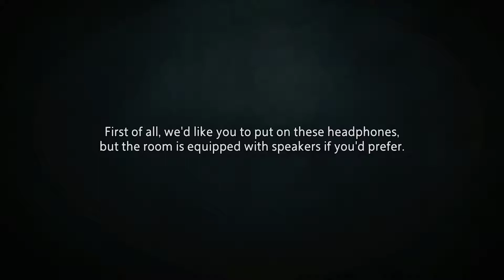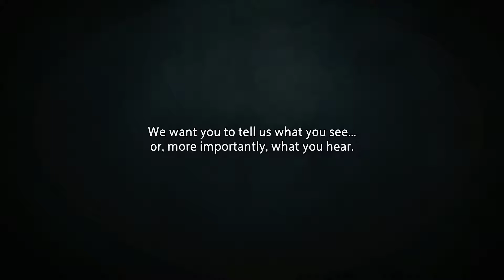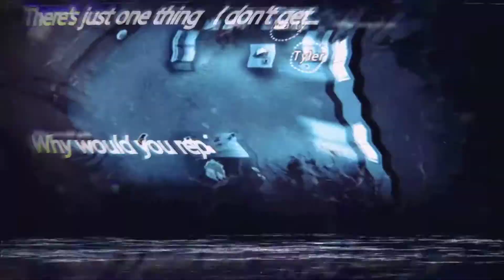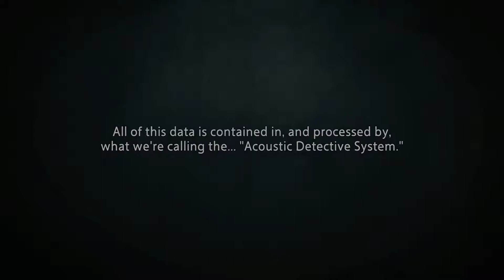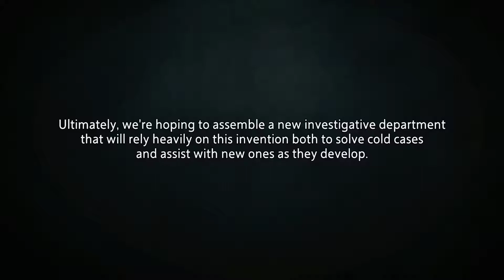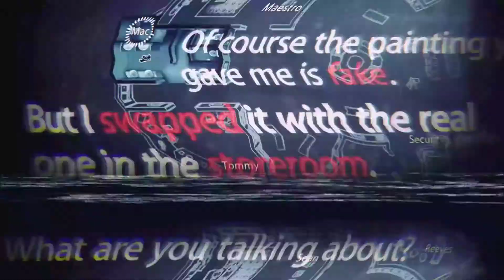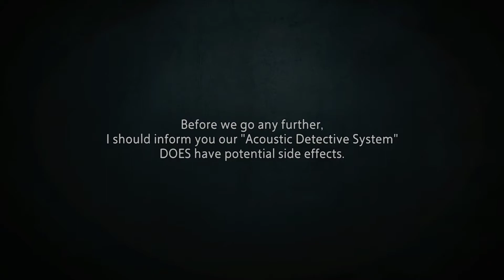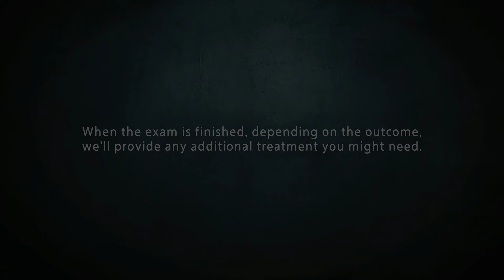First two cases... Unheard #1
New detective game. Let's analyze the first case (the very first, do not consider that it was a practice). Let's find out all about the disappearance of the painting.